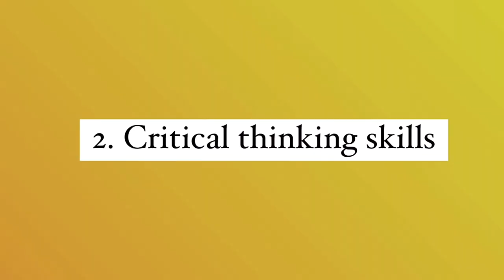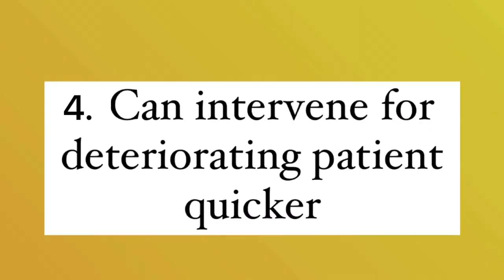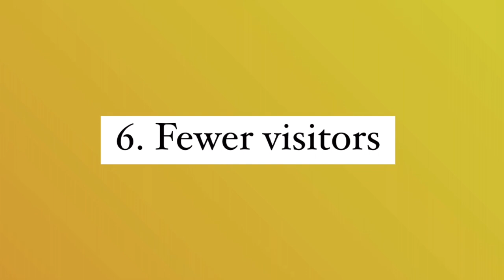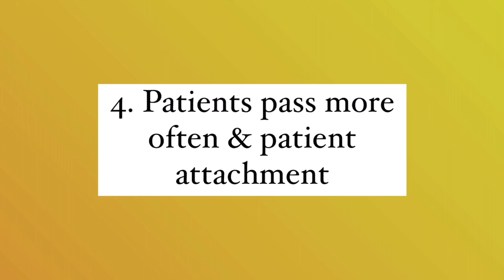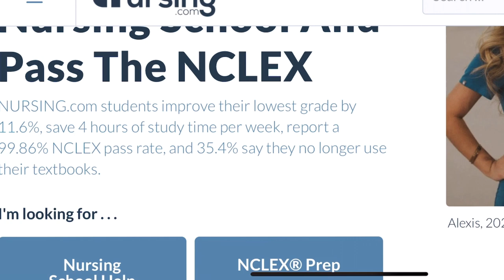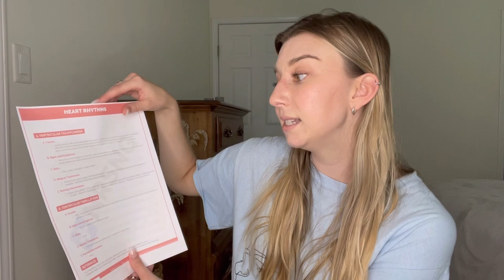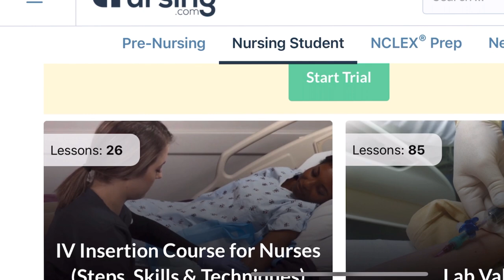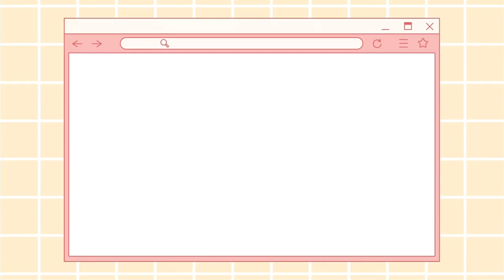Pros and Cons of ICU Nursing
You asked for info on ICU nursing, and I am here to share it! :) Peep my Instagram (handle below) to see when I post video polls.

Nursing.com for templates and courses and monthly membership program.

*Music*
ChillWave - Trending Music
Dreamscapers - Die Hard Productions